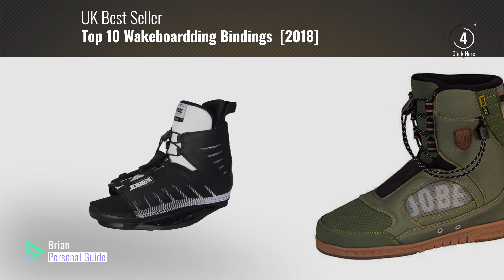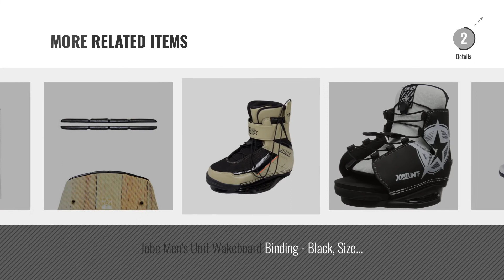Top 10 Wakeboardding Bindings [2018]: Jobe EVO Morph Sneaker-Schoenmaat 45-46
New! 2019 Black Friday / Cyber Monday Bindings Deals and Updates.

Black Friday / Cyber Monday Jobe EVO Morph Sneaker-Schoenmaat 45-46 by Jobe

Black Friday / Cyber Monday Lace Kit Liquid Force Black by Liquid Force Wakeboard

Black Friday / Cyber Monday Jobe Unisex Aqua Shoes Watershoes - Black, Size 12 by Jobe

Black Friday / Cyber Monday 2 Pairs Round Shoelaces for Hiking Athletic Sport Shoe Shoestrings, White by Blancho

Black Friday / Cyber Monday Jobe Unisex Unit Wakeboard Bindings, Black, Size 8/11 by Jobe

Black Friday / Cyber Monday Jobe Unisex Maze Wakeboard Bindings, Black by Jobe

Black Friday / Cyber Monday Jobe Men's Republik Wakeboard Binding - Black, Size 5/8 by Jobe